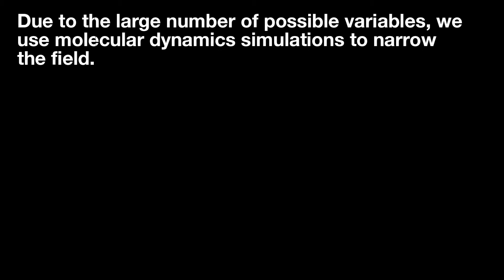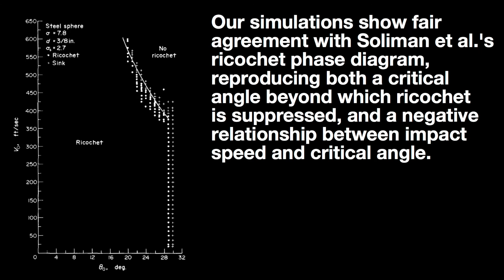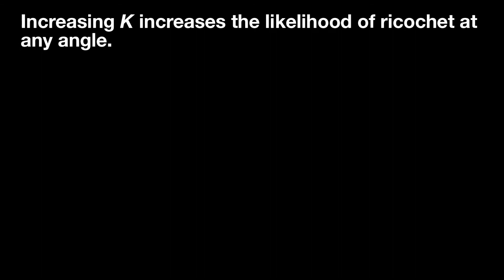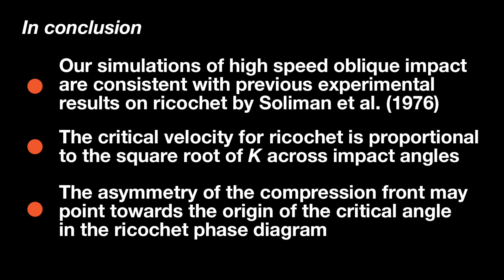Ricochet and Oblique Impact in Granular Material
Leah K. Roth and Heinrich M. Jaeger,

Oblique impact of a high-speed projectile into granular material can lead to ricochet. The conditions eliciting this behavior are, however, not well understood. We use molecular dynamics simulations to map out the phase space, quantifying the dependence on impact speed and angle as well as material properties. Our initial findings indicate that the maximum impact velocity is directly related to the speed of sound in the material, while the shape of the resulting compression front hints at the origin of a maximum ricochet angle. We are currently investigating the effect of granular shock waves on projectile behavior in supersonic impacts.